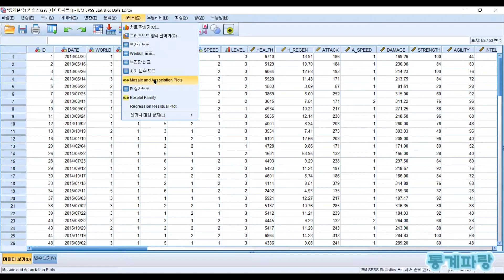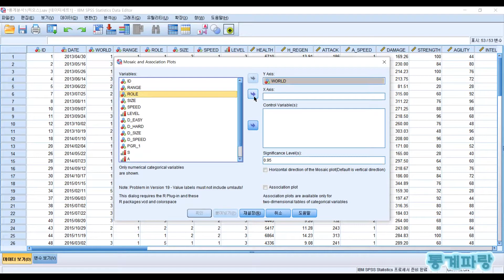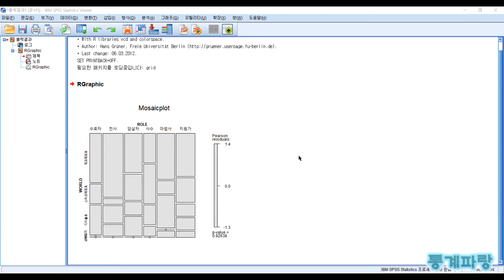SPSS를 활용한 그래프 - (16) 모자이크 그림(Mosaic Plot)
모자이크 그림(Mosaic Plot)

교차표를 시각화하는 도표입니다.